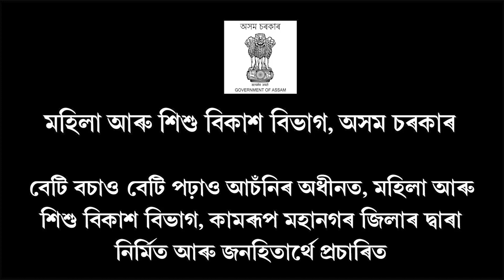প্ৰধানমন্ত্ৰীৰ ১১ হাজাৰ কোটিৰো অধিক প্ৰকল্পত কি কি আছে?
প্ৰধানমন্ত্ৰীয়ে ৪৯৮ কোটিৰ কামাখ্যা কৰিড’ৰৰ আধাৰশিলা স্থাপন